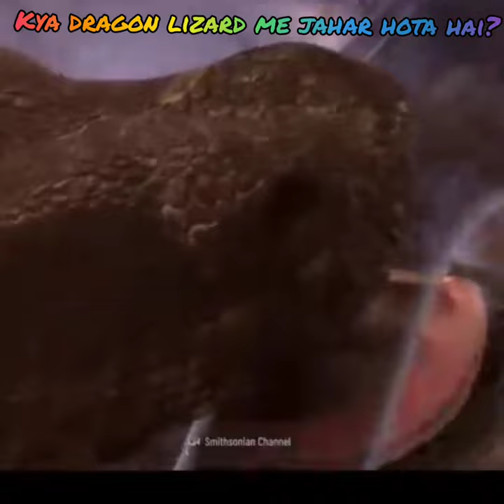kya dragon lizard ke muhh me jahar hota hai?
komodo dragon
lizard
monitor lizard
dragon
reptiles
bearded dragon
reptile
google.
bearded dragon eating
bearded dragon feeding
funny videos
komodo
short
animal
largest lizard
komodo island in indonesia
4k video
pulau komodo indonesia
komodo island resort
komodo island bali
komodo pantai merah
bali to komodo island
komodo islands
komodo island pink beach
komodo pink beach
indonesia
komodo dragons
4k nature videos
the beautiful places in the world
amazing places in the world
amazing places
komodo island beach
wonderful places
satyabrata's vlog
mr animal cool
bearded dragon eating meat
bearded dragon eats meat
bearded dragon lizard video
bearded dragon eats mice
bearded dragon lizard eating mouse
bearded dragon lizard eating mice
bearded dragon lizard eating
red bearded dragon
blue bearded dragon
bearded dragon eating insects
bearded dragon eating mouse
bearded dragon video
bearded dragon videos
bearded dragon eating mice
bearded dragon eats
animals
cute canon
cutecanon
living
survive
world
country
look
horror
endangered
environment
costly
africa
armat lizard
bearded dragon tub
mesh top
lizard container
reptile container
reptile setup
hatchling setup
diy enclosure
reptile nursery
hatchling tub
dragon tub
lizard tub
reptile tub
amelia franke.
foods for iguana/ bearded dragon .
search engine optimization.
philippine monitor lizard
philippines countryside life
russia vs ukraine
primitive skills
survival skills
easy trap for monitor lizard
farm life
life of the farmers in the philippines
countryside life
countryside life in the province
countryside life in the philippines
how to make a trap for bayawak
trap for monitor lizard
how to catch monitor lizard
bayawak trap in the philippines
bayawak
boy makagala
snaje island
most poisoned lizard
island
madagahascar island
madagascar
satanic leaf tailed gecko
अनोखा छिपकली
dangerous lizard
komodo facts
bearded dragon abscess
predator pets
lizard eats rat
live feeding
eats mouse
nature of god
animals video
animal lovers
animals short
animalshort
art
trending video short
viral youtube
nature
ytshorts
ytshort
ytvideo
ytviral
tranding
trandigshort
trending video
trending
youtubeshorts
shortfeed
shortsfeed
viralshorts
viralshort
viralvideo
viral
youtubeshort
shorts
funny
breeding season
breeding
pet
exotic pet
furry
rankins
rankins dragon
crested geckos
crested gecko
funny pet videos
national geographic
nat geo
caught on tape
lizard (animal)
funny animals
funny animal videos
spedding art
funny animal video
funny dragon lizard short clips
funny bearded dragon
bearded dragon funny
reptile dragon lizard short video clips
dragon lizard reptile short videos
bearded dragons
deadly 60
uv light
leopard gecko
dragon lizard
aluria wolf
chinese dragon
perch
bass
predator
fishing
savage gear
bearded dragon lizard.
search engine.
mystery fox
modeling
pet monitor lizard
blue tree monitor
best pet reptile
tree monitor care
black tree monitor
monitor lizard enrichment
monitor lizard puzzle
brian barczyk
clint's reptiles
meet my pets
monitor lizards
monitor
monitor lizard care
green tree monitors
sabzi
reptile unboxing
girl
lizards
reptile room
reptile room tour
emerald tree monitor
tree monitor
woman
byaw
emerald monitor
varanus
varanus prasinus
green tree monitor
reptiliatus
tip
mad bearded dragon
cute bearded dragon
happy bearded dragon
bearded dragon prank
bearded dragon 1000 crickets
bearded dragon feeding guide
bearded dragon diet
bearded dragon tips
bearded dragon running
bearded dragon head bobbing
bearded dragon swimming
feeding all of my reptiles
bearded dragon not eating
bearded dragon enclosure
bearded dragon set up
bearded dragon veggies
bearded dragon care
artist
3d
draw
real dragon
monster lizard
secondlife
komodo island
comodo dragon
komodo dragon fight
monitor lizard vs komodo dragon
where do komodo dragons live
komodo dragon habitat
arcanum
komodo dragon size
asian water monitor
komodo dragon facts
biggest komodo dragon in the world
storify malayalam
storify
how to cosclay
how to polymer clay
sculpture
north of the border
dragon diorama
led diorama
sculpting wings
sculpting a dragon
minecraft dragon flight
minecraft boss fight
minecraft end portal
minecraft dragon
how to minecraft
minecraft sculpture
minecraft but
ender dragon
i made the ender dragon but realistic